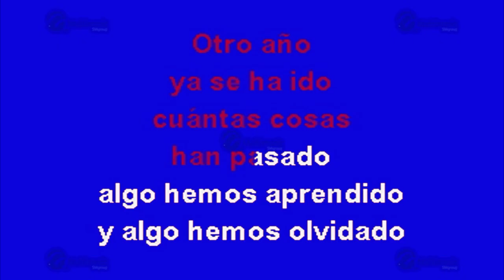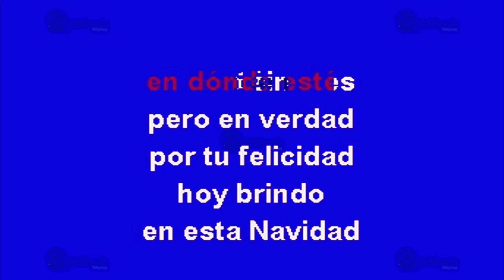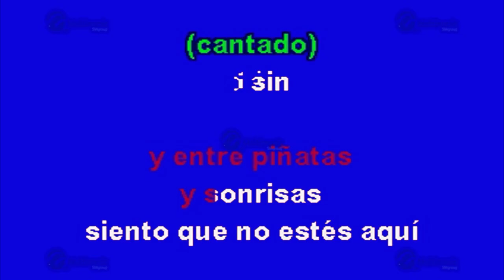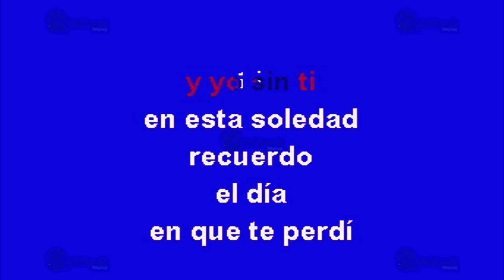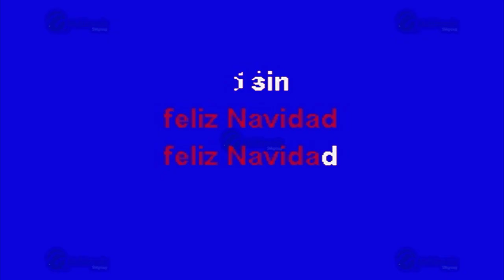Navidad Sin Ti - Multikaraoke - Fue Éxito De Los Bukis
Éxito de: Los Bukis (solo Como Referencia)

Canción: Navidad Sin Ti
(Solo Como Referencia)
Fue Éxito De: Los Bukis

Clave Del Disco: OKE-0184
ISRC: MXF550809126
Copyright: Multimusic S. A. de C. V.